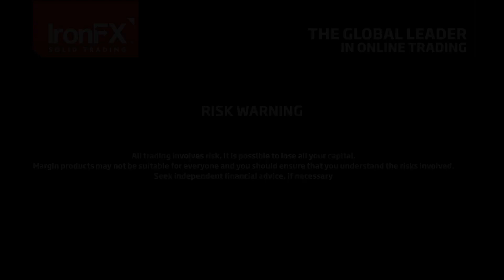Oil Market: OPEC plus group remains in control | 27/03/19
• The EIA weekly Crude Oil inventories figure will be released today at 16:30 (GMT+2).
• Will the US give further exemptions for countries importing Iranian Oil?